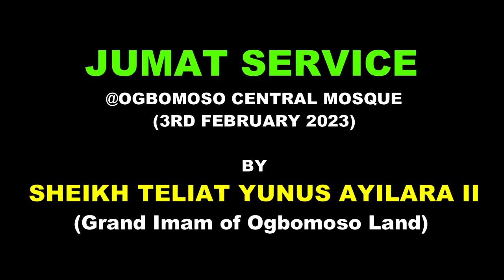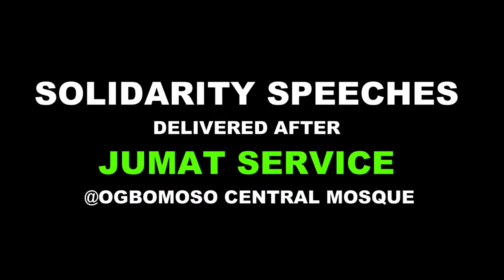Mallam Yusuf, Onimaalu, Alfa Esa-Oke, Barr US-Imam & Others Visit Ogbomoso Central Mosque.